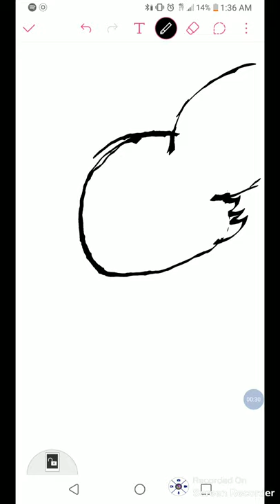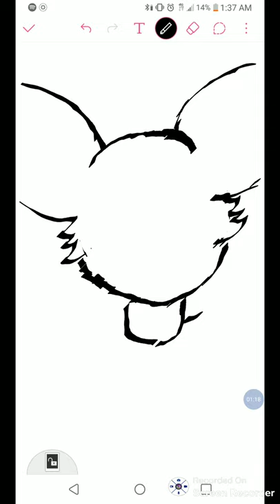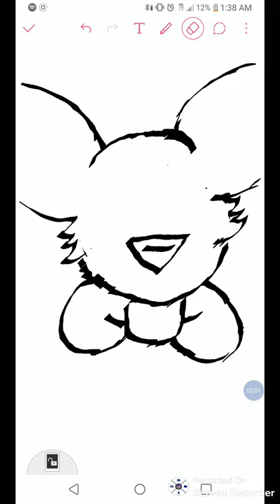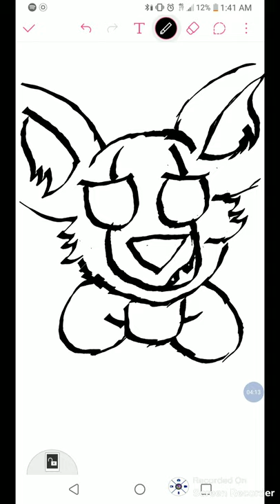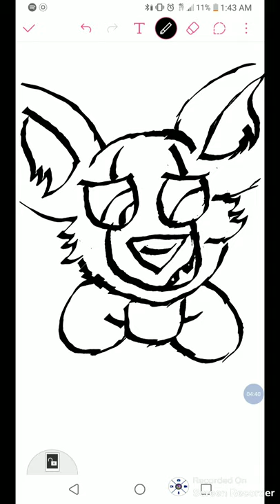Pennywise the corgi dog drawing. Part 1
I apolgise that he looks creepy but that is the whole point he isnt fished yet my phone shut off so I couldn't record an further. No worries though I won't do any more to him without recording but his full body won't be drawn on the phone it will be on paper so I can properly show him off. I don't know what made me think to do this but I don't know if I am the first to draw this or not but this was a speed run of what I have in my mind so fair for him I don't have a name for him but is taking suggestions from anyone for a name and no are corgi friends here just don't wear bow ties he wears collars or out fits he acts like a normal dog but he isn't he is a killing machine.